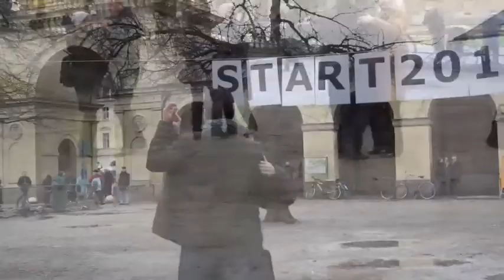Neujahrslauf 2012 in München im Hofgarten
Neujahrslauf 2012 in München. Beim Benefiz-Neujahrslauf in München wurden besinnliche 7 Kilometer im Englischen Garten absolviert - ohne Hektik und Zeitnahme. So kann man auch etwaigen „Sünden" des Silvesterabends wirkungsvoll begegnen.